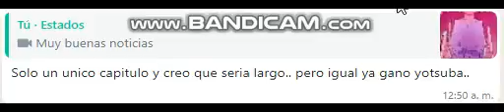Muy malas noticias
Continuación del video anterior